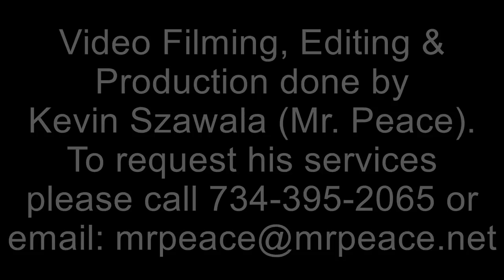Democrat Candidates Forum for 11th District House Of Representatives (June 2018)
Footage of the Democrat Candidates Forum for 11th District House Of Representatives held on June 26th, 2018.  The forum was to showcase the candidates running for these respective positions.  At the primary election on August 7th, voters will need to choose either a Republican, Democratic or Libertarian ballot, and your choices in the primary are restricted to that party.  All party candidates who win that election will run against one another in the general election on November 6th, 2018.

Sponsored by The League of Women Voters of Northwest Wayne County, which serves the communities of Canton, Garden City, Livonia, Northville, Plymouth, Redford, Sumpter Township, Van Buren Township, Wayne and Westland, Michigan.